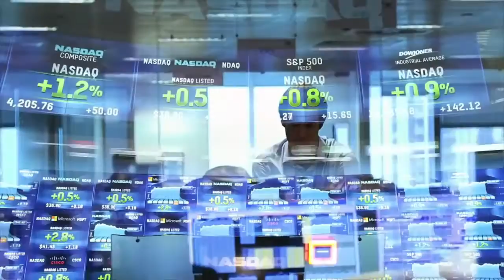Microsoft Windows 10 - People Who Do